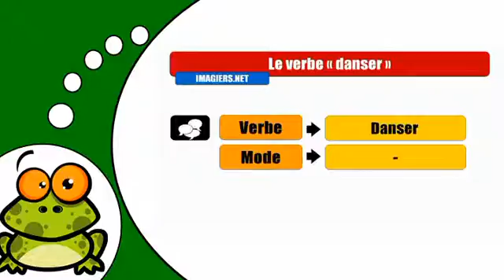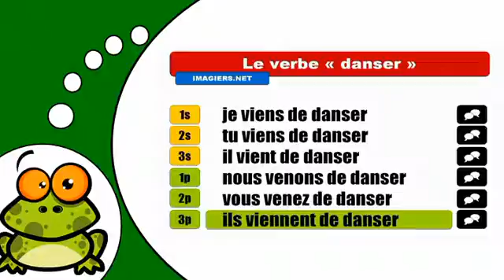J'apprends la conjugaison # Danser = Indicatif pasé récent